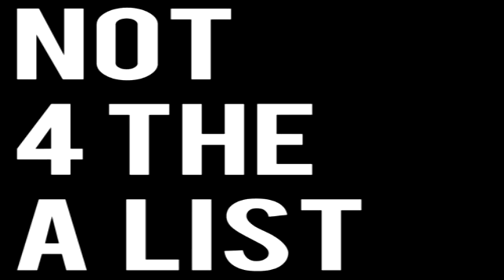Kano & Mickey J - Not 4 The A List (Promo)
Track listing:
01. Random antics
02. Alien (featuring Maxsta)
03. ET (featuring Wiley, Wretch 32 & Scorcher)
04. House of pain (featuring Ghetts)